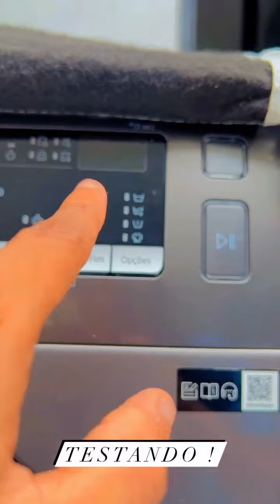TESTANDO A MÁQUINA